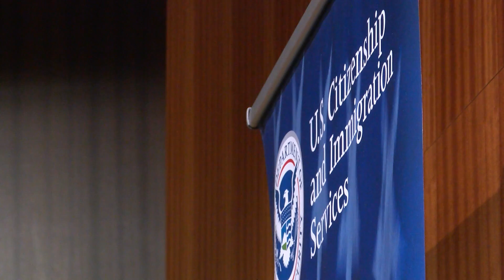Naturalization ceremony highlights long journey to citizenship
More than 300 people from around 60 countries became U.S. citizens during a naturalization ceremony in Austin Tuesday.